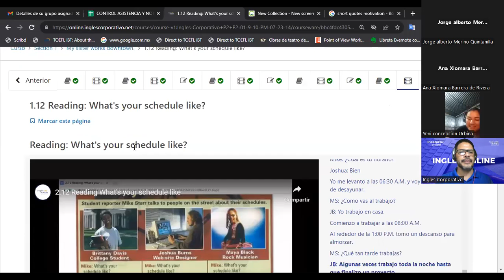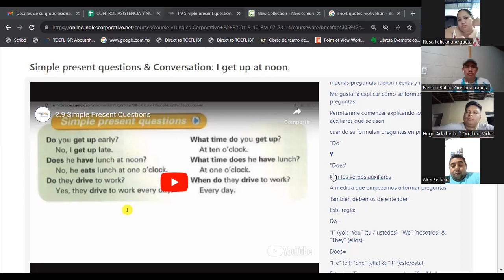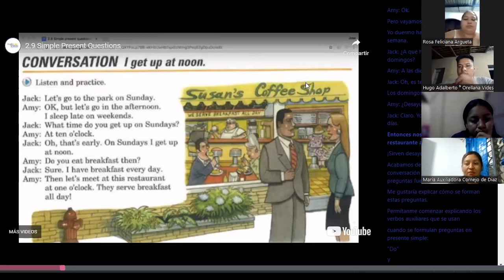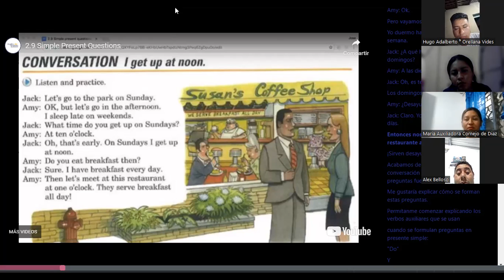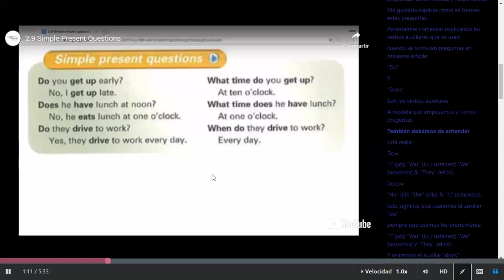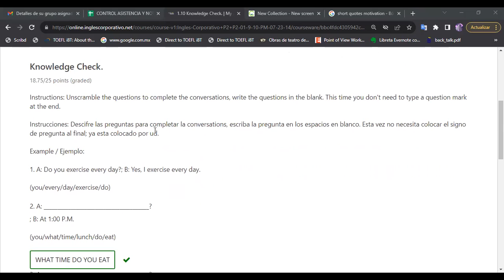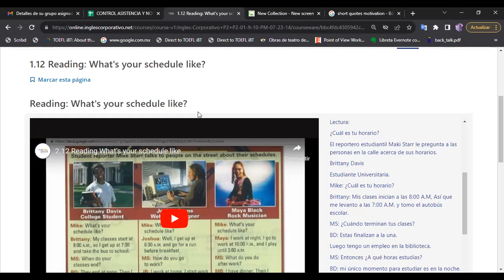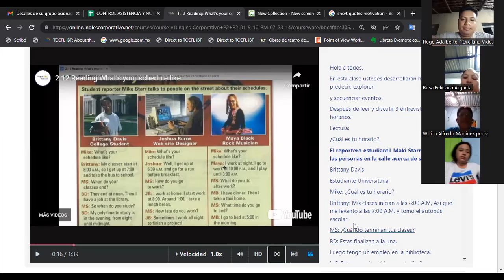SESION O7-07-08-2023-FI-REGAL-54-ESCAMILLA GARCIA-Reading: What's your schedule like?